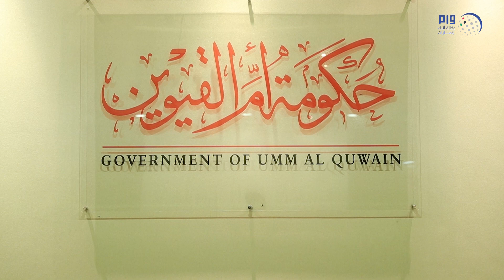"سياحة أم القيوين" تناقش مراحل مشروع إحياء المنطقة التاريخية بالإمارة